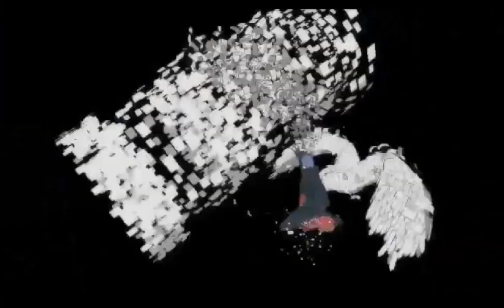【羁绊对决】平民玩家的宇智波 没有一斑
我是来看带人和止水的